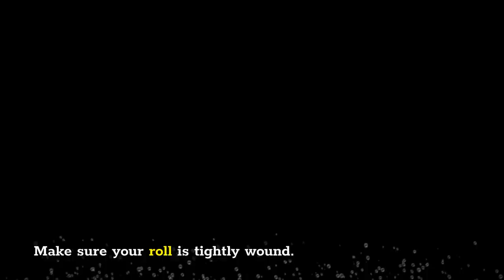Simply Way How to Roll Sushi You Need To Know! (2021)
You may learn how to roll sushi and surprise your visitors with our step-by-step instructions. Everyone appears to have a favorite type of sushi, whether it’s raw tuna or deep-fried, tempura-battered shrimp.